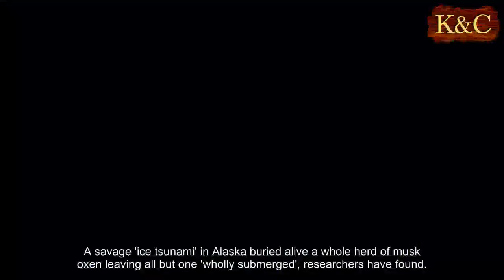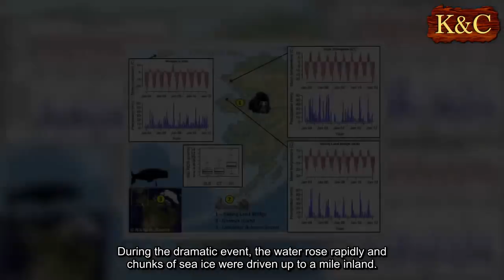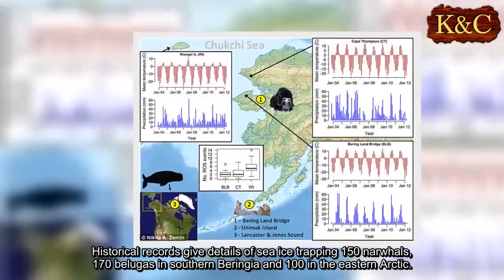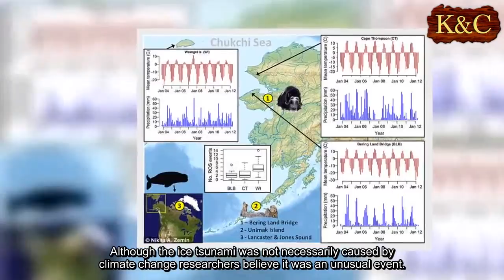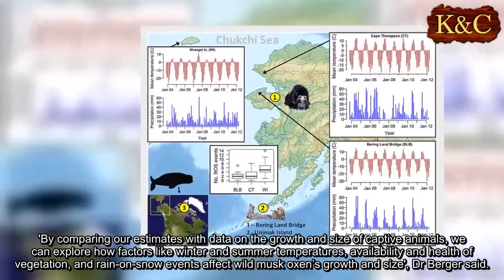Horrific aftermath of a terrifying ‘ice tsunami’ in Alaska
A savage 'ice tsunami' in Alaska buried alive a whole herd of musk oxen leaving all but one 'wholly submerged', researchers have found.
With blizzards raging at between 60 to 100mph (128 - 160km/h), the pack of more than 50 were buried alive, leaving only a few tufts of hair poking out.
During the violent storm, these hardy creatures - whose ancestors managed to survive the last Ice Age - descended to the water but were quickly trapped and frozen by the rising tide.
'We looked down out of the plane, and all there was was white,' biologist Marci Johnson who works at the US National Park Service told The Atlantic.
'It was just ice. There was normally a group of 50-plus black dots', she said, talking about a lagoon area at the northern coast of the Bering Land Bridge.
'We got a little closer and realised there were little tufts of hair sticking out or a horn sticking out. We were looking at 52 on the ground that had been trapped in the ice'.
During the dramatic event, the water rose rapidly and chunks of sea ice were driven up to a mile inland.
'Accompanied by a fusion of shattered shore ice with plates up to 50cm [1.6 feet] thick and 5m [15 feet] long, the tidal surge trapped at least 52 animals', researchers wrote in their paper published in Scientific Reports.
'All but one was wholly submerged', they said.
'Known as an ivu or ivuniq in Iñupiaq, the language of indigenous northern-coastal Alaskans, these wind-driven polar ice-override surges pile ice to 4m [13 feet] high'.
'It was in May when the ice thawed that the bodies could be seen better', Dr Berger told MailOnline, having happened three months previously.
Despite their name, these creatures are in fact more closely related to wild sheep and mountain goats than cattle.
Weighing at around 800 pounds (360kg) they are the Arctic's largest land mammal and were extinct in Russia for centuries until 1975.
'Our results illustrate how once unusual, but increasingly frequent Arctic weather events affect some cold-adapted mammals', researchers wrote.
Historical records give details of sea ice trapping 150 narwhals, 170 belugas in southern Beringia and 100 in the eastern Arctic.
Researchers also believe climate change could be harming musk oxen young.
Their research has shown that babies born during rain-on-snow events gave birth to smaller and less healthy babies.
'When rain-on-snow events occur, then basically [a musk-ox mother] doesn't have access to her salad bowl for a long period of time because it's frozen,' Joel Berger from Colorado State University, told the Atlantic.
'When the mother is gestating, if she can't get food, then it has a long-term effect on the well-being of her growing fetus', he said.
'Think about an undernourished kid—if you're born small, then you may be impacted for most of your life.'
Their research showed these events reduced the size of the musk oxen head from birth to puberty at around the age of four.
In the Canadian arctic these rain-on-snow events have become three times more common in recent years.
The US government warned the Arctic showed 'no sign of returning to [the] reliably frozen region of recent past decades.'
Although the ice tsunami was not necessarily caused by climate change researchers believe it was an unusual event.
According to studies by Nasa and the National Oceanic and Atmospheric Administration 2016 was the third year in a row to set a new record for global average surface temperatures.
'Warming patterns are most extreme in the polar regions, particularly in the Arctic', said Dr Berger, writing for the Conversation.
'In 2002 a winter rain-on-snow event on Canada’s Banks Island encased the ground in ice and prevented musk oxen from reaching their food supply. Some 20,000 animals died', he said.
Dr Berger notes that although we know a lot about enormous changes in the polar environments, we know less about how these changes are affecting individual populations.
Researchers measured the size of these creatures using a technique called photogrammetry, which involves making measurements from photos.
They take a number of photos at known distances and angles and use thse shots to develop algorithms and estimate their size.
'By comparing our estimates with data on the growth and size of captive animals, we can explore how factors like winter and summer temperatures, availability and health of vegetation, and rain-on-snow events affect wild musk oxen’s growth and size', Dr Berger said.
'Cold-adapted species have figured out how to survive across thousands of generations.
'To dampen climatic challenges, we humans need to modify our behaviour in a far shorter time frame'